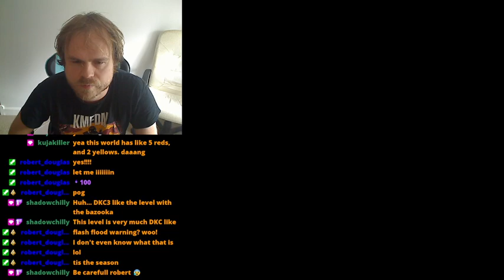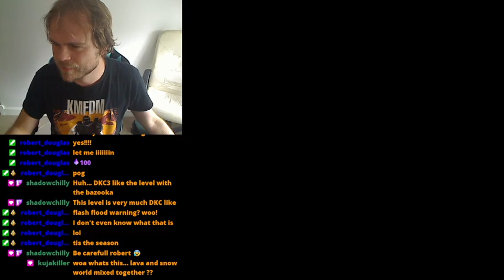Super Mario World Central Production 2 - Part 14